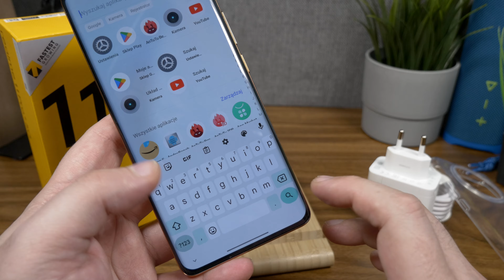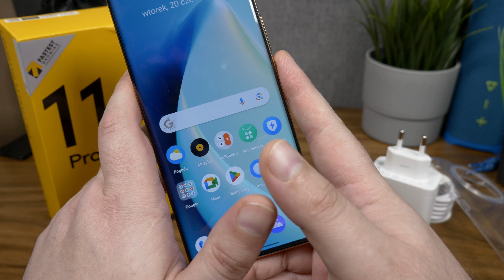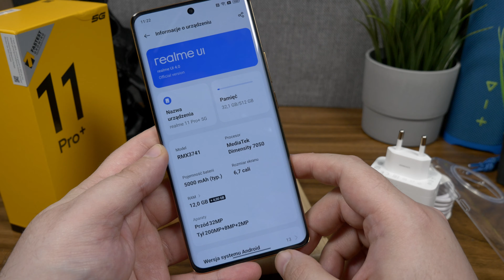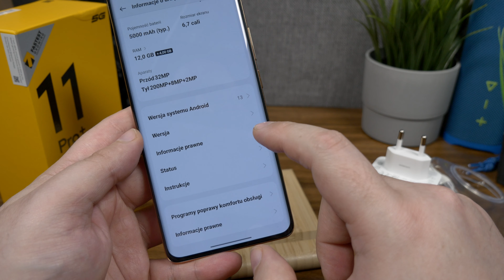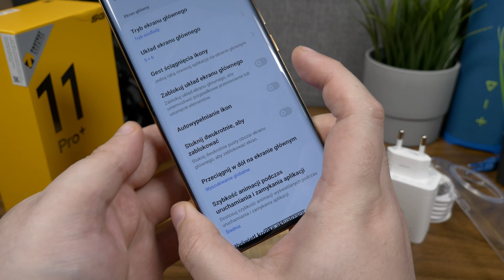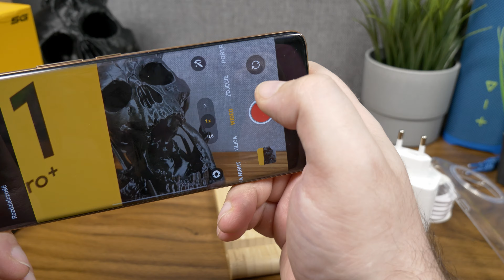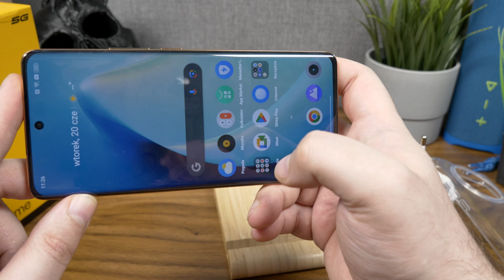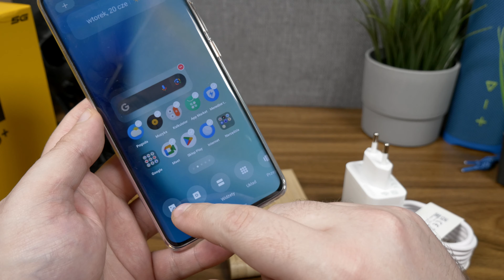REALME 11 Pro+ Pierwsze Wrażenia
Na papierze idealnie, cena optymalna, wygląd ciekawy. Czy REALME 11 Pro+ Pozamiata wszystko w średniej półce??? Premiera :)

Sprzęt nieodpłatnie na czas testów wypożyczyło REALME